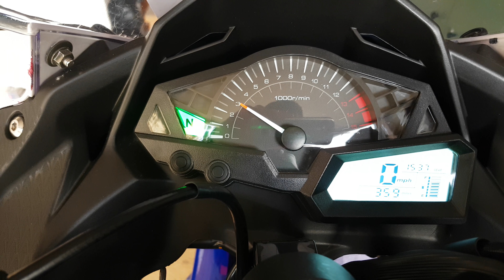Yamasaki YM50-RE Cold Start-Up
I'm sorry for lack of uploads, i will start uploading again soon but here is a quick tutorial of a cold start 😊